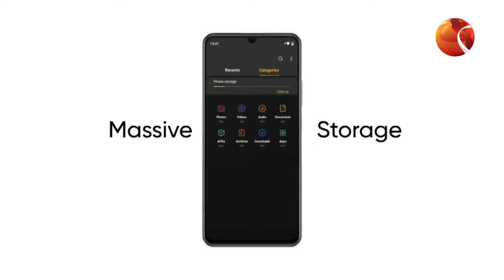বাংলাদেশের বাজারে লঞ্চ হলো রিয়েলমি’র নতুন ফোন Note 50 | Realme Note 50 | Channel 24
বাংলাদেশের বাজারে লঞ্চ হলো রিয়েলমি’র নতুন ফোন Note 50

»» Office Address:
Bangladesh.